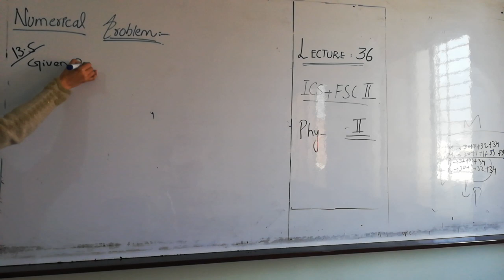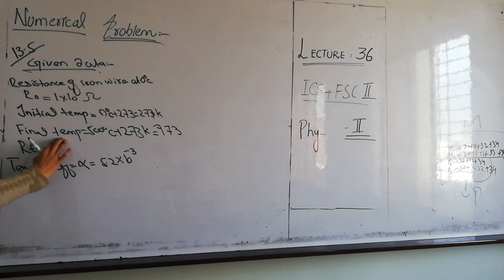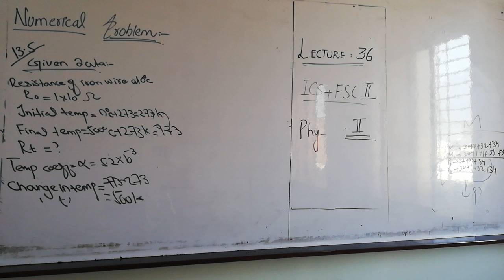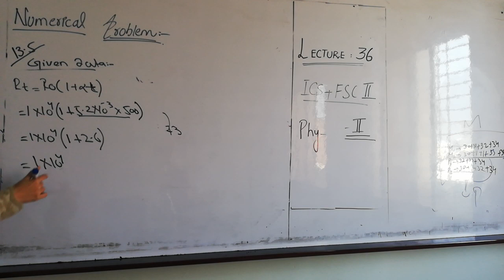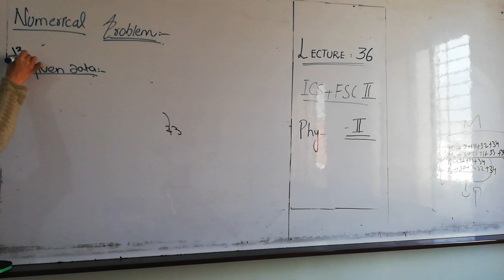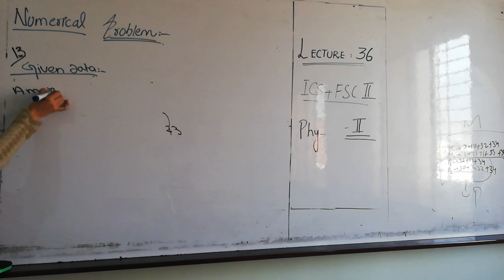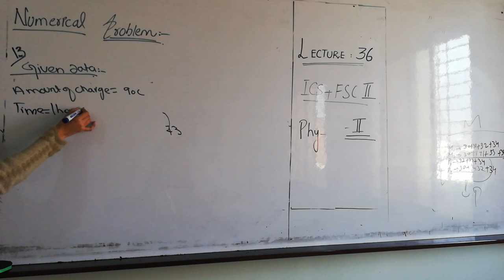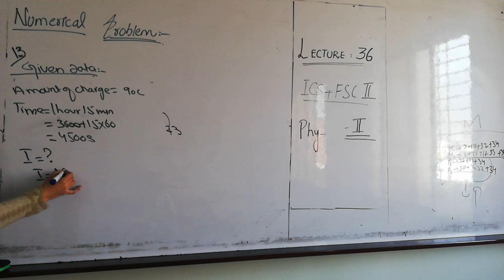phy lec 36 p2